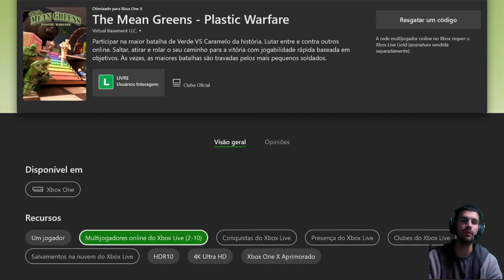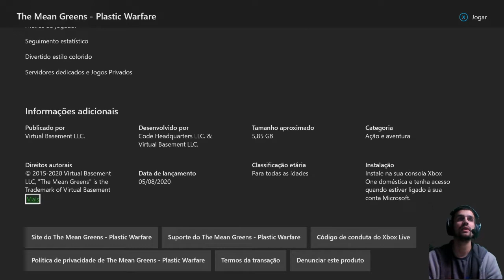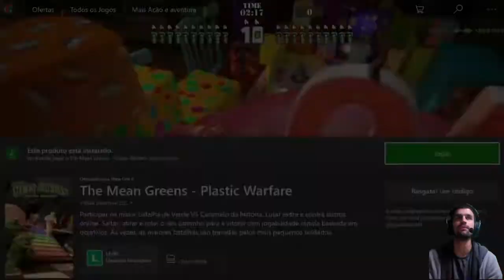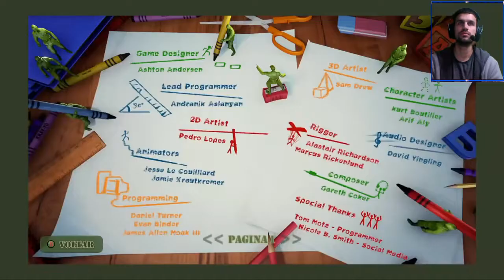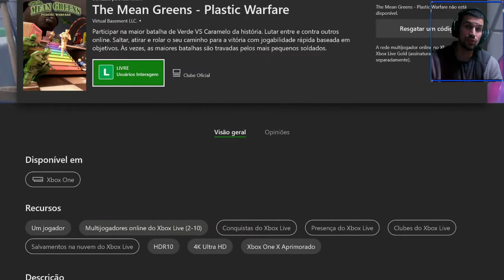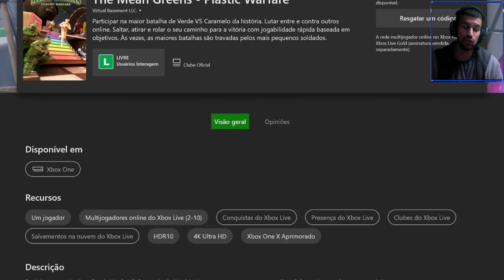The Mean Greens Plastic Warfare |GAMEPLAY Xbox One - Joguinho de soldadinho de plastico | Army Men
The Mean Greens: Plastic Warfare é um jogo de tiro em terceira pessoa desenvolvido pela Virtual Basement. Descrição do Steam: Participe da maior batalha da história do Green VS. Bronzeado. Lute entre e contra outros online. Salte, atire e role para a vitória com uma jogabilidade rápida baseada em objetivos. Às vezes, as maiores batalhas são travadas pelo menor dos soldados.

PSN: NÃO ACHEI LINK

✅ Gametag: Diego TERE BR

💰Use o PicPay para pagar amigos, boletos, recarregar o celular, Steam e muito mais. Ao criar sua conta, insira o meu código, 71DFAB, e ganhe de volta os primeiros R$10 que você gastar usando seu cartão de crédito. Baixe agora!

💰Ganhe R$ 20 utilizando o PagBank através de meu link de indicação

🏆Com 1 Real você pode ajudar a melhorar canal e até ter sorteios, fico muito grato pela colaboração de vocês 👍